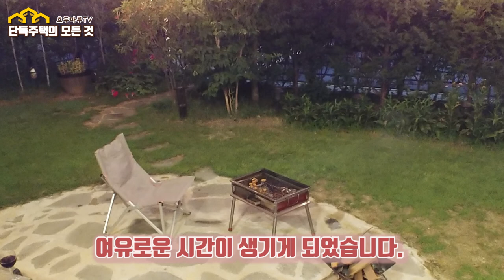주택마당에 판석깔기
잔디로 되어있던 마당을 판석으로 깔면서 변화되어온 과정을 소개합니다.
댕댕이가 마당을 엉망으로 만들어놓아서 결국 판석까지 와버렸네요.
지금은 다른데 가있는 댕댕이가 보고싶기도 합니다.^^
아무튼 마당을 판석으로 계획하시는 분께
도움이 되었으면 하는 마음으로 올려봅니다.